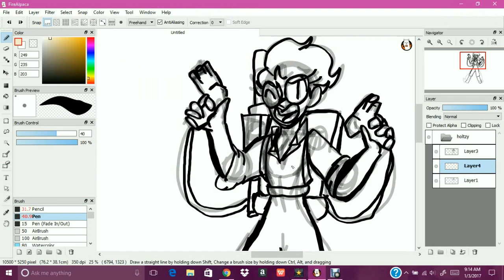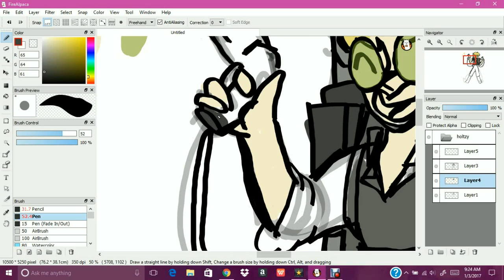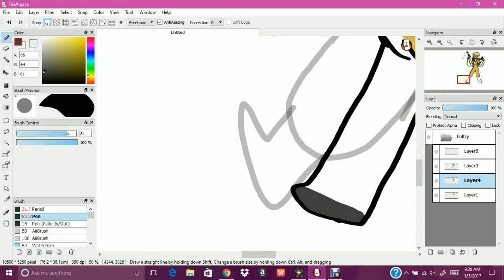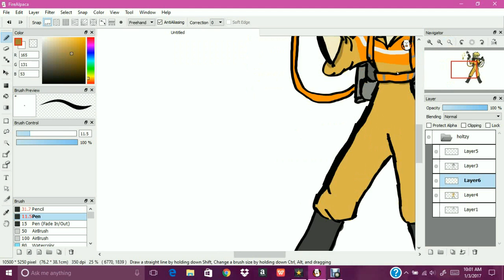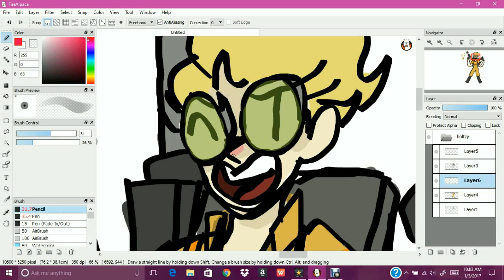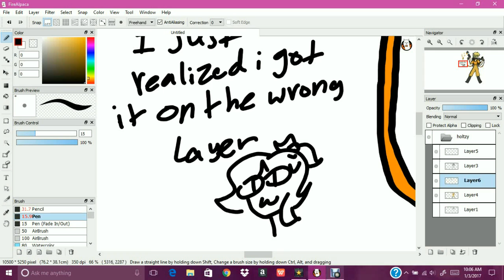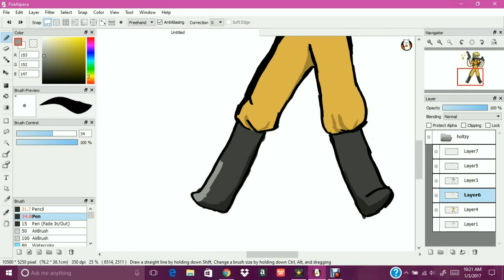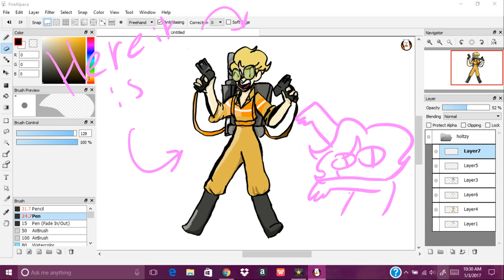Holtzmann Speed paint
holy shit this was hard but stay toond for Egon